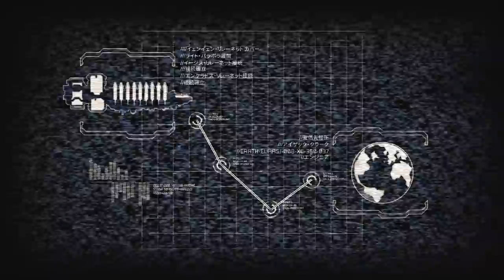【Dead Space2】お前がホラー(圭) その技術屋は強すぎた：01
(圭) ‹今回もネクロモーフを根絶やしにするよ
最も怖いゲームの上位に入る名作。しかし怖いのは主人公だった